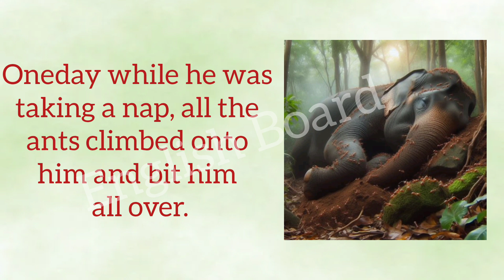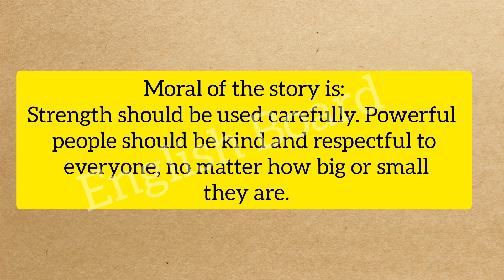The Elephant and the Ants